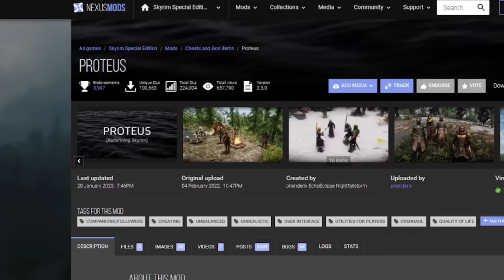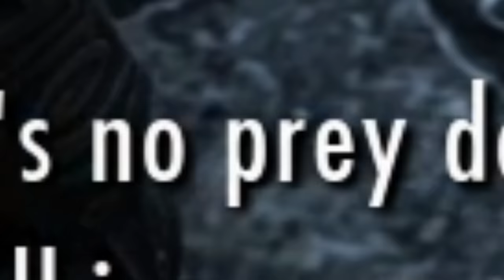Beating Skyrim using g̶o̶d̶l̶i̶k̶e̶ ̶p̶o̶w̶e̶r moldy old save game data ©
Not much of a challenge, basically ebony armor early on plus giant's hammer is the most broken thing I have ever produced.

But the important thing is Sir Chad Orbleorb MBE got to spend some time with the homies, and they used their godlike power extracted forcefully from my moldy old save game data, thanks to the Proteus mod.

Mod List:
Idk I switched computers between recording this and producing it and have no way of really checking anymore. However, this video basically uses two mods.
- Proteus (and all of its dependencies)
- True Telekinesis (the only mod I absolutely cannot live without)

Sir Chad Orberbubner MBE 0:00
Golden Claw 3:16
Preparations 5:24
7000 steps and more preparations 8:04
Glorb is now a demi-god 9:41
Party time 11:15
Esborb 14:00
Solving every issue with reckless masculinity 16:53
Boomertown 20:12
Cya bois until next time 25:30

Game: Skyrim, PC platform.